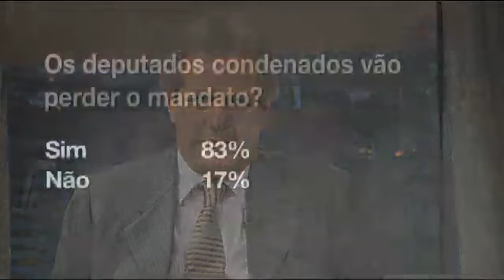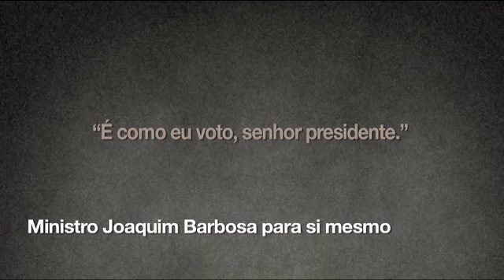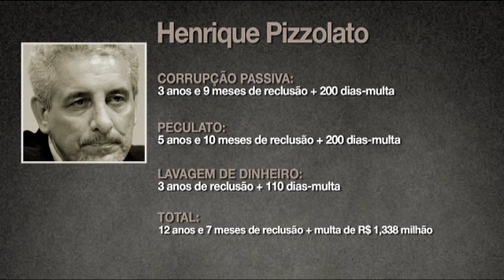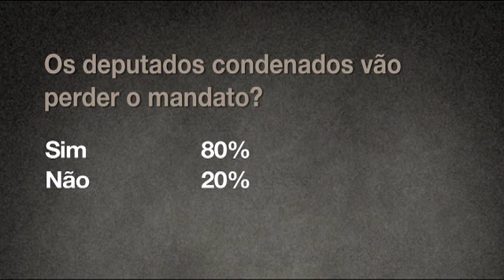39º debate: Joaquim Barbosa, presidente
Augusto Nunes, Reinaldo Azevedo, Miguel Reale Jr. e Marco Antonio Villa falam sobre a posse de Joaquim Barbosa como presidente do STF, a dosimetria da semana, a perda de mandato dos deputados e o jurista Claus Roxin, citado pela Folha de S. Paulo.